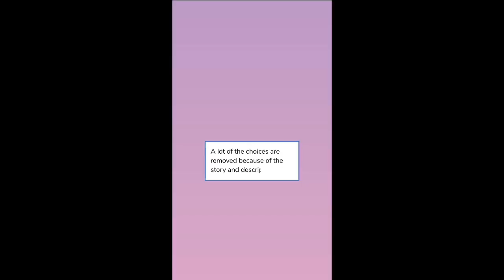Under Your Spell - Episode 1 (Episode Choose Your Story)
Moving on from a bad breakup is hard enough. Falling in love again with the right guy: well that's even harder.

All stories posted on this channel are with permissions of the authors. This particular story has been approved by the author. Stories posted without permissions will be reported.

Support the author by reading this story on the app!